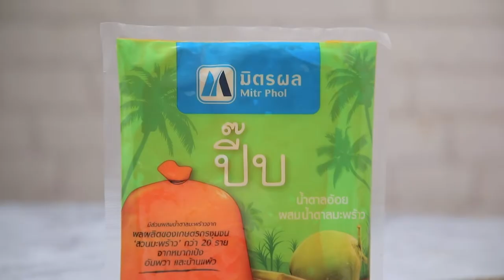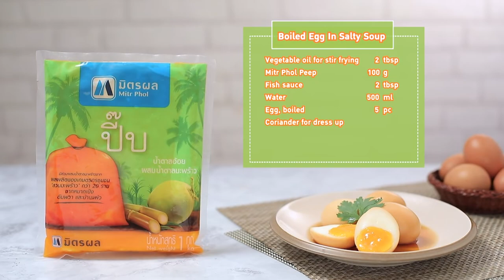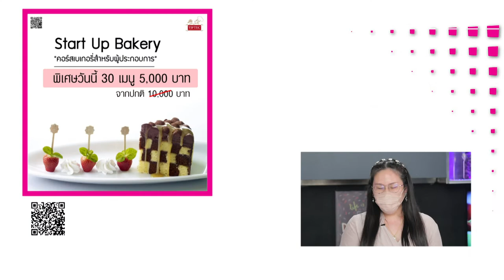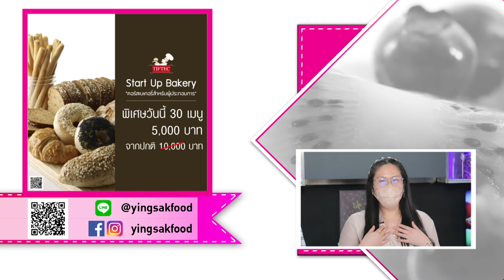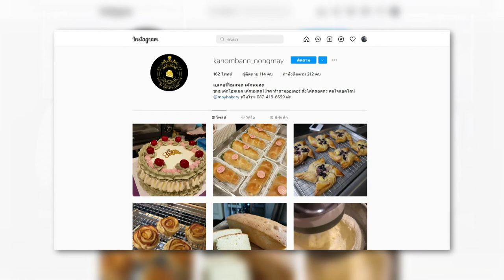รายการ Cooking Guru แพนเค้กกล้วยช็อกโกแลตชูการ์ฟรี | EP.255 l (FULL)